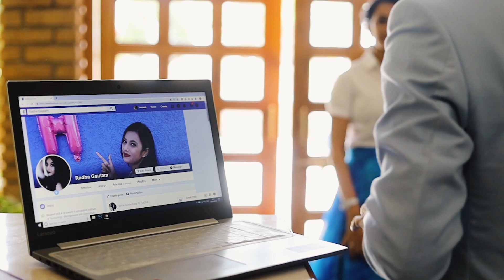New Prewedding || Hemant & Radha || Studio creation || Nahargar Palace || By Manoj Nagar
NEW PRWEDDING || HEMANT & RADHA || BY STUDIO CREATION || NAHARGARBY

STUDIO CREATION TEAM